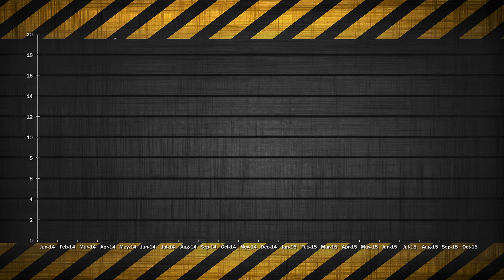T2T Scroll 2016 - Building for America's Bravest